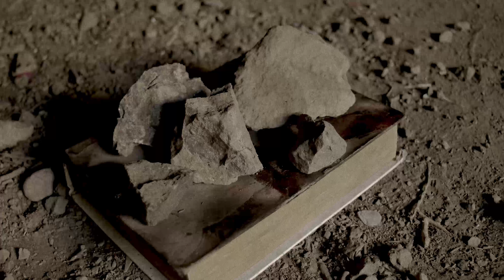DEMON - A Short Horror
DEMON
Written and Directed by Daryl R. Hall (aka Geektoid)

When a young man stumbles upon an ancient tome, he unknowingly stumbles upon an evil that will consume the world...